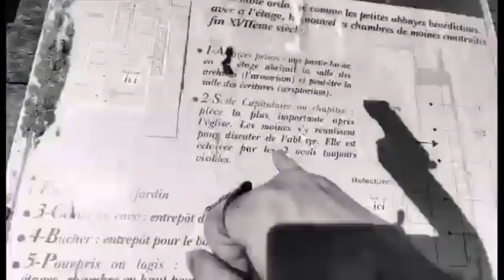Le château et sa chapelle de la famille du marquis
Cette chapelle est pleine de surprises et a une grande histoire tout comme son chateau . Nous avons décider d'y aller pour faire notre enquête sur cette famille qui reposerais dans la crypte de la chapelle.